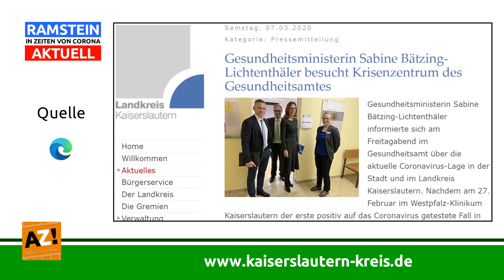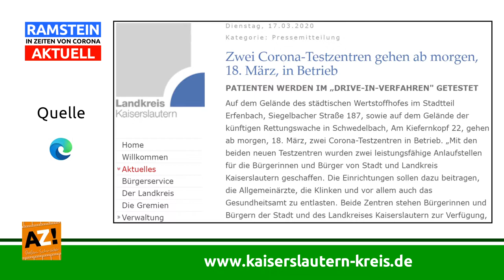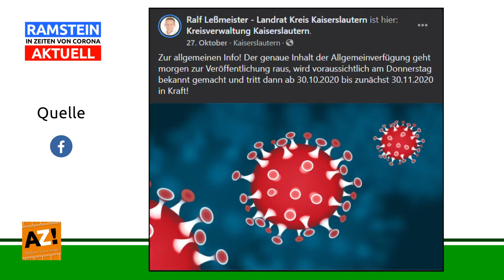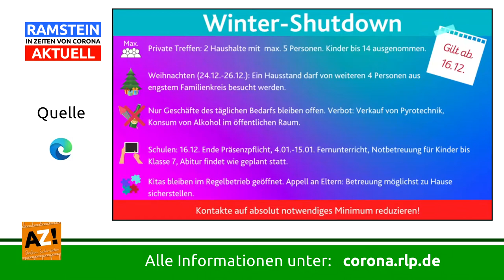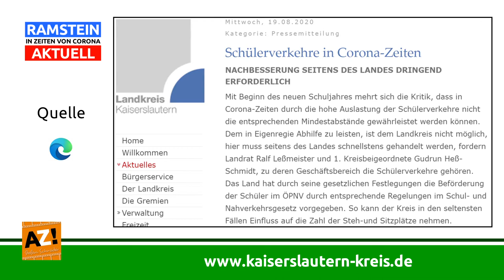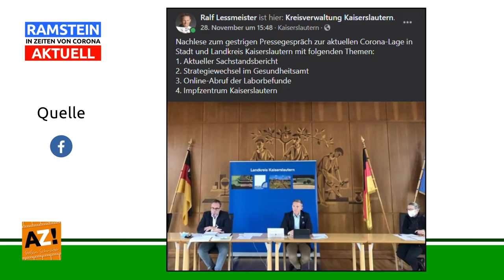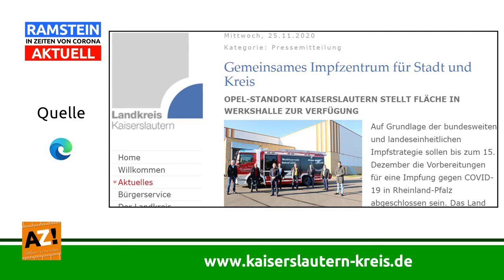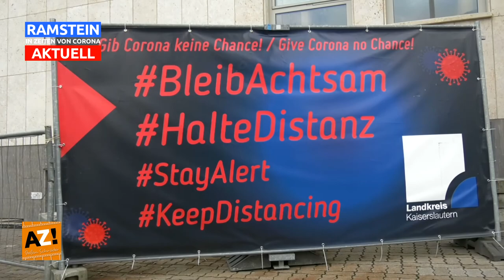26. Folge "RAMSTEIN in Zeiten von Corona AKTUELL" Interview mit Ralf Leßmeister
Landrat Ralf Leßmeister - Landrat Kreis Kaiserslautern hat im ausführlicchen Jahresrückblick zum denkwürdigen Pandemie Jahr 2020 einiges zu berichten...hört mal rein, es lohnt sich!
🎙 Das Jahr 2020 mit dem Corona Virus im Überblick
🎙 Teil-Lockdown ohne Erfolg / Konzequenter Shutdown
🎙 Die teils prekäre Lage in Schulen & Schülertransport
🎙 Gemeinsames Impfzentrum für Stadt & Landkreis
► Alle Beiträge sind im Offenen Kanal Kaiserslautern (OK KL) zu sehen!